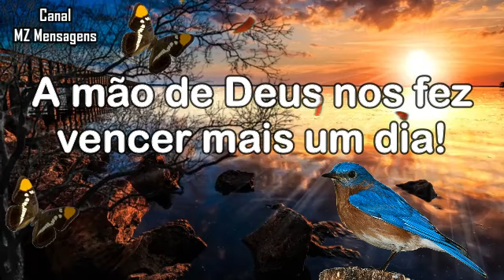Boa Noite / Quem tem Deus tem tudo